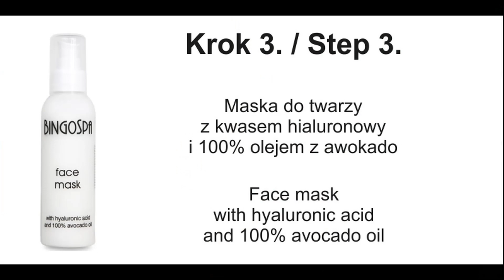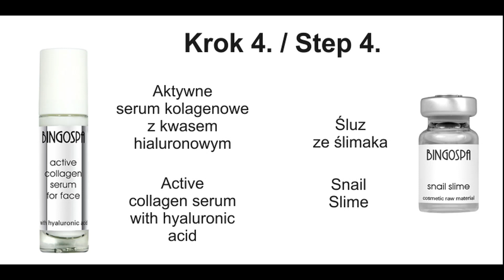Zabieg ze śluzem ślimaka do cery dojrzałej - Treatment with snail slime for mature skin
Właściwości kosmetyczne śluzu ze ślimaka:

    opóźnia proces starzenia się skóry;
    regeneracja skóry i wyraźne jej odmłodzenie;
    wspomaga leczenie skóry po oparzeniach słonecznych;
    wspomaga gojenie ran i uszkodzeń skóry;
    zwiększa jędrność skóry;
    wygładza blizny i rozstępy;
    pomaga w leczeniu skóry z trądzikiem młodzieńczym i różowatym;
    zmniejsza przebarwienia skóry.

W wyniku badań aplikacyjnych stwierdzono (30 dni, osoby z widocznymi bliznami):

    wzrost jędrności i elastyczności skóry +32%
    wzrost nawilżenia skóry +17%
    znaczne zmniejszenie widoczności blizn

Zabieg przygotowała i wykonała Milena Siedlaczek - kosmetolog